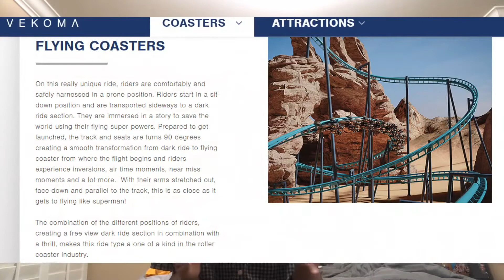Could the Avengers E-Ticket be a Vekoma Flying Coaster?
Drew from parksbros had an idea that the avengers E ticket ride at disney California Adventure could be a Vekoma Flying Coaster and I take a look at the possibilities of that in this video!